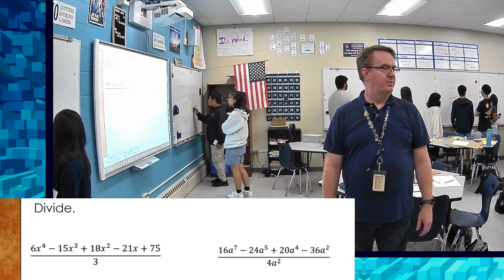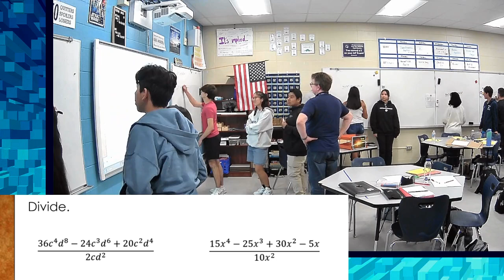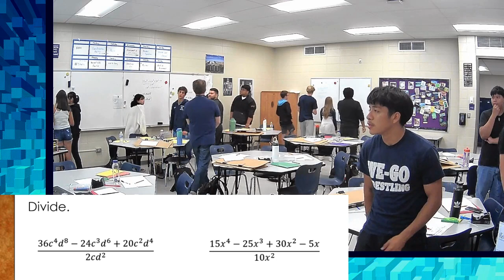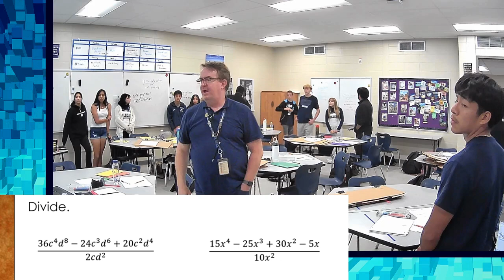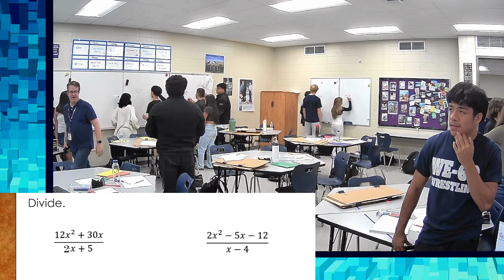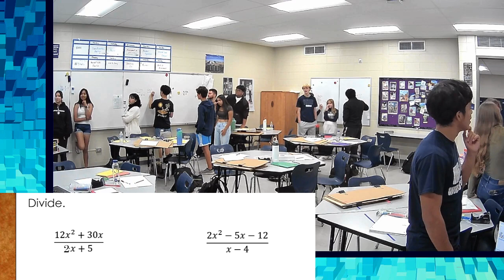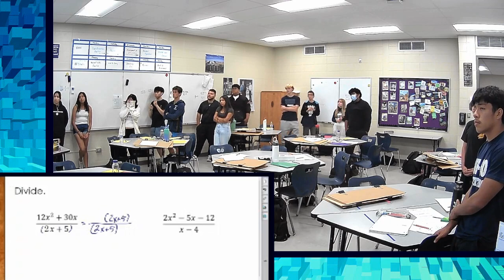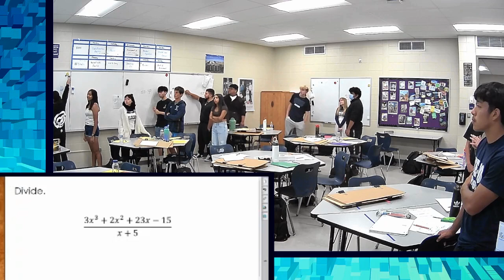Building Thinking Classrooms - Live Classroom Example! Managing Flow and Discussion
Peter Liljedahl's book Building Thinking Classrooms in Mathematics is a popular framework for classrooms. Questions as to what it looks like come up in a lot my discussion with teachers so here is the first of hopefully a number of examples of a BTC lesson from my classroom. The lesson is introducing polynomials and is from an Honors Algebra 2 course.

In this video, you'll see an example of the BTC framework in action! After a brief introduction you will see me start the lesson with visibly random groups, give instructions, and manage the flow of my classroom.

In the Building Thinking Classrooms Live Classroom Example,
00:00 Introduction
01:04 Instructions and Random Grouping
01:41 First Problem Set with Classroom Interactions
03:45 Second Problem Set with Classroom Interactions
06:41 Classroom Discussion and Highlighting Group Work
08:39 Extension Problem Set
11:05 Debrief of Extension Problems
13:44 Discussing Next Steps

How videos are recorded vary.
-Desktop and Live uses OBS Studio.
-edited on WeVideo.